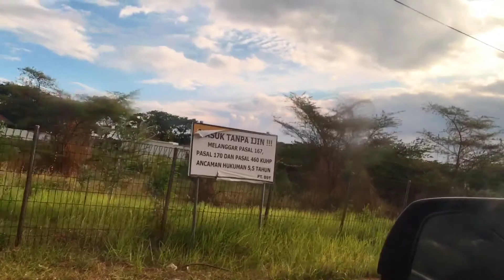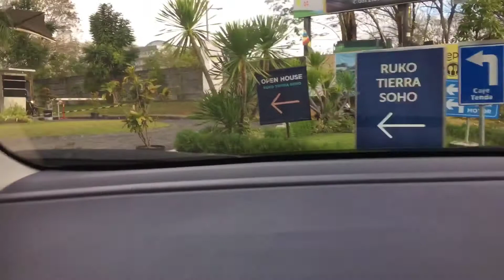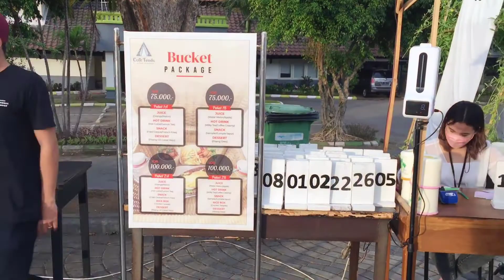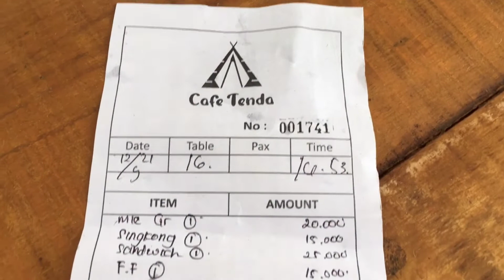NONGKRONG DAN KULINER DI CAFE HITS SURABAYA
Hallo teman2 apa kabar kalian smua…??semoga sehat …

Dalam video kali ini aku mau ngajak kalian nongkrong dan jalan2 di daerah surabaya barat….tempat nongkrong santai dan unik bisa menikmati udara dan suasana luar di temani gerimis ….kuliner surabaya memang mantul guys….

selamat menonton 😉😉